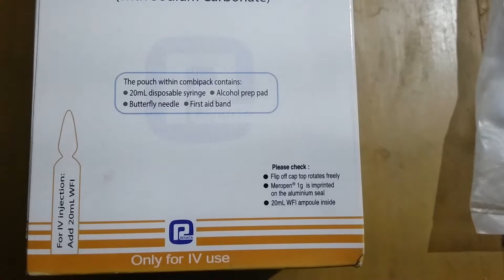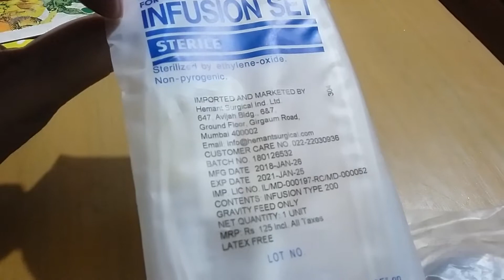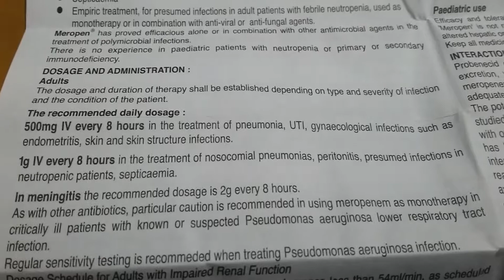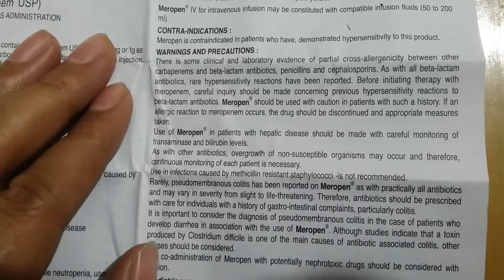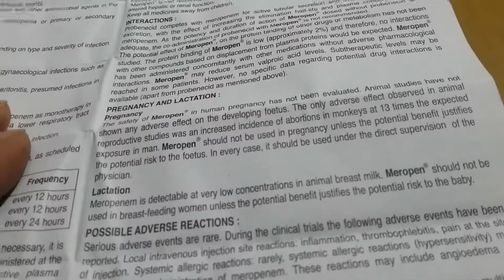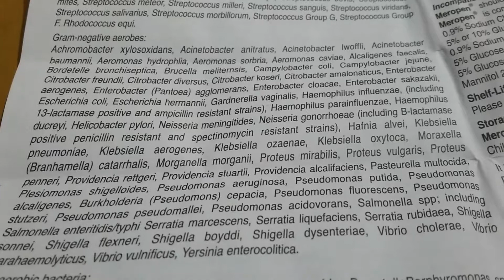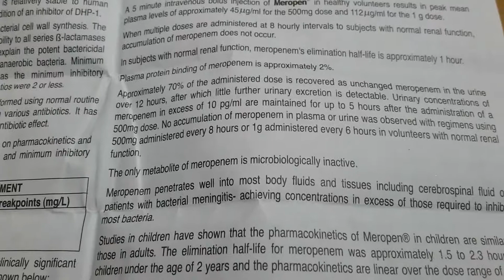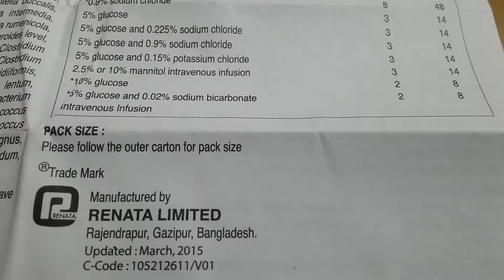Uses of Meropen Injection । মেরোপেন ইঞ্জেকশনের কার্যকারিতা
Meropenem injection is in a class of medications called antibiotics. It works by killing bacteria that cause infection.
Solution for Injection or Infusion.
Antibiotics such as meropenem injection will not work for colds, flu, or other viral infections. Taking antibiotics when they are not needed increases your risk of getting an infection later that resists antibiotic treatment.